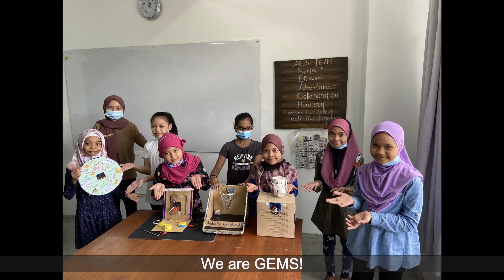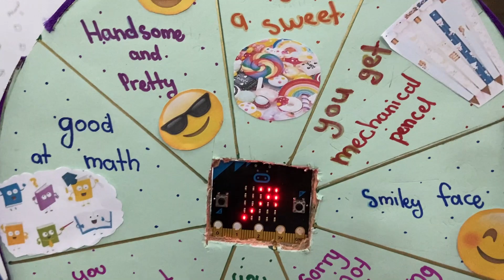Pameran Produk Ciptaan Murid Program GEMS (Girls in Engineering, Mathematics & Science)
GEMS lessons focus on problem solving, coding, presentation and design thinking skills using Micro:bit. This programme allows 10-year-old girls to redefine what the the culture should look like with them being an active contributor. We are proud to present to you 4 interactive projects using micro:bit.